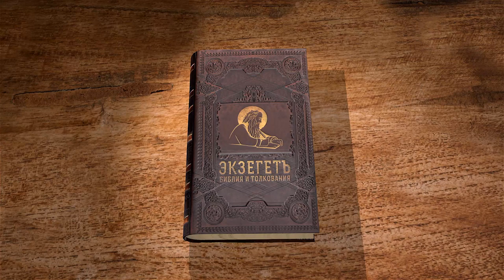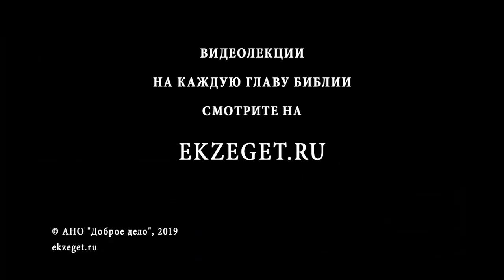Книга Иова. Глава 1. Андрей Солодков. Библия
Начинаем новый цикл лекций, миссионера Андрея Солодкова. Библия по книге Иова. Читаем 1-ю главу.
Жил один праведник в стране Авситидийской по имени Иов.
Он был настолько богобоязненный, настолько смиренный, что всегда благодарил Бога, утром, днем, вечером.
У него было семь сынов и три дочери. Иов был очень богатый, и счастливый.
Сатана позавидовал праведности Иова и решил погубить его.
Сатана говорит Богу, что Иов праведный потому, что богат и имеет много детей, отними у него детей и богатства, он перестанет Тебя благословлять. Господь попустил случиться беде, он потерял богатство и дом был разрушен и дети Иова погибли.
Иов принял со смирением потерю семьи и богатства, он сказал Бог дал, Бог взял и поклонился Господу и восхвалил имя Его.